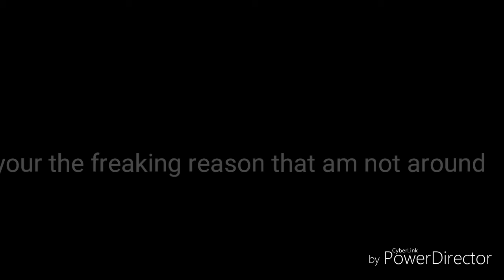Broken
I. Hope you like. It i did my best on it and it took a while and am done sorry for the mistakes in this video I really sorry